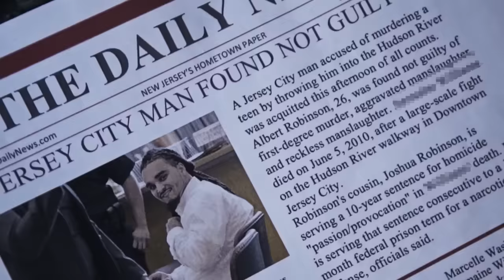Albee Al & Tax G - How I'm Comin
Albee Al & Tax G shakes the jersey streets with a visual for HowImComin directed by, Nimi Hendrix here's the link to download